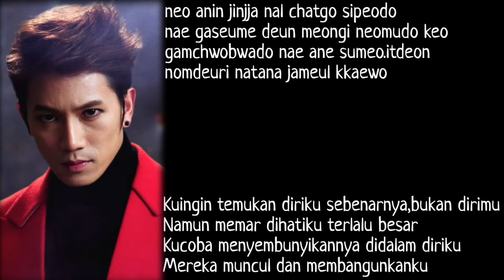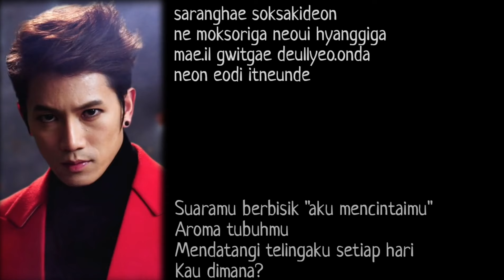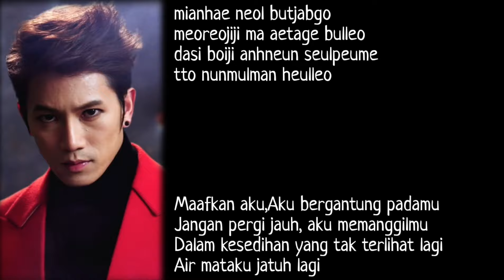[lyrics]Auditory Hallucination-Jang jae in (Feat.NaShow)Sub Indo Ost KDRAMA KILL ME HEAL ME 2015 P.1